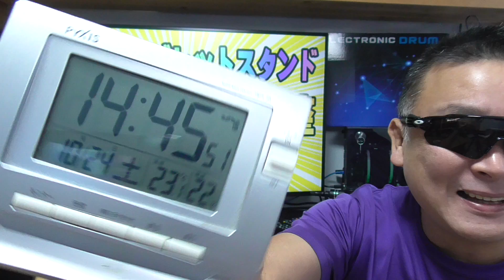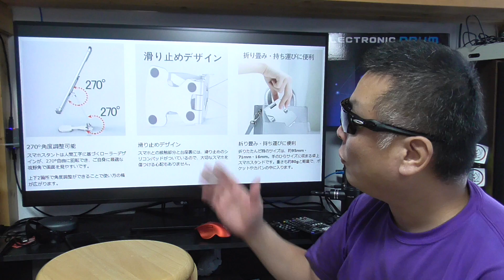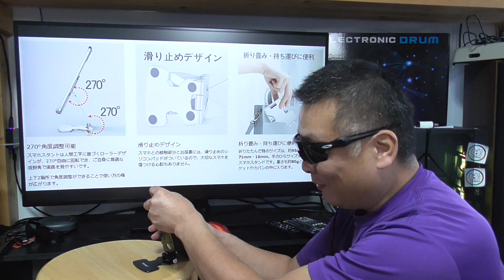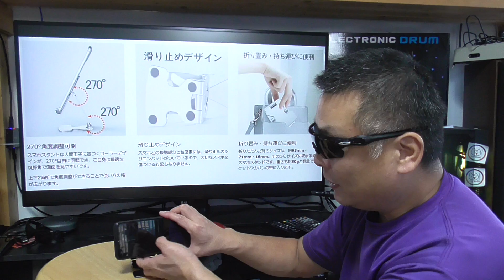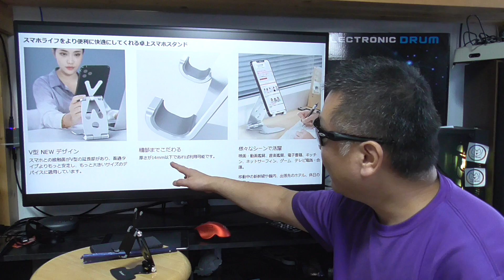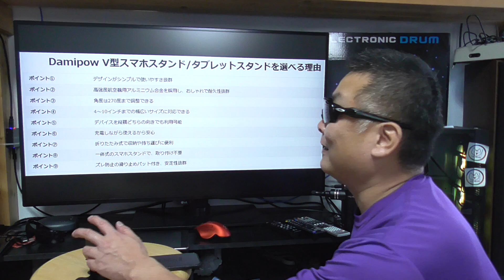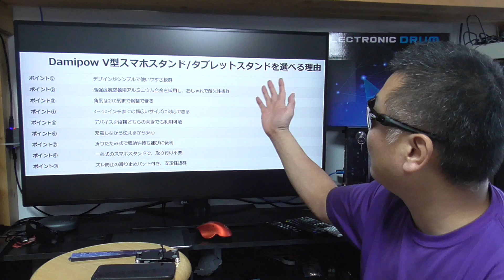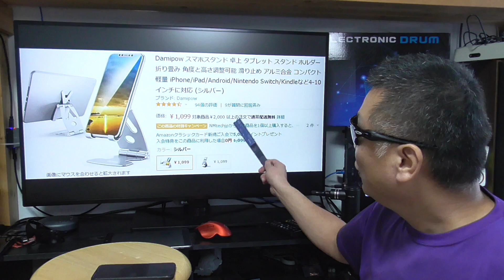Damipow スマホスタンド 角度と高さ調整可能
販売店 : NMtechjp
商品名 : Damipow スマホスタンド 角度と高さ調整可能
参考動画1 :
タイムセール価格：679円
タイムセール時間：2020/10/25 10:45 - 22:45
■NURO光 (sonet会員紹介で最もお得に！)
通常キャンペーン＋紹介5000円キャッシュバック中♪
※上記リンクよりネット申込みされた方のみ限定。

■1年間ずっと月額980円 (4743円→980円)
※56916→11760=45156円のお得
（CKB合算で50156円のお得）

▲ 49672円 1年間割引額（税込）
▲  5000円 通常キャッシュバック
▲ 44000円 工事費無料(30ヶ月利用条件)
▲98672円

※価格COMから入るよりも桁違いにお得です！

■お仕事依頼のメールアドレス

モナWIFI 在宅ワークに必要なレンタルWIFI申し込めます！

■クラウドSIM超容量プラン（追加、出戻り専用）
　～裏モナSIMユーザーごめんなさいキャンペーン～
月額　4,680円→4,280円
※マイページからのご注文用でございます。

■クラウドSIM超容量プランオープニングキャンペーン
初回事務手数料　5,000円→3,000円
月額　4,680円→4,480円

■100GBSIMプラン（モナSIM）
2020年夏キャン　〜リモートワークは安定のモナSIMで〜
事務手数料 0円
月額利用料 特価 2,980円
※1申込みにつき1台適用
※在庫なくなり次第終了します

■100GBルータープラン
事務手数料 （新規4000円、追加出戻りは0円）

※モナステッカー付き
※SIMプランのみ返却用封筒付き（解約時に送付）

■メルカリ&メルペイ紹介コード → JSABQZ

新規登録の際は是非ご利用お願いします♪(^人^)
■iVideo

●　毎週日曜日と水曜日は事務手数料が無料！

※iVideoの再生リストも見てね！

●視聴者（個人）様専用の連絡フォーム